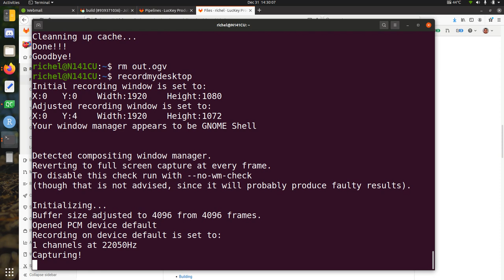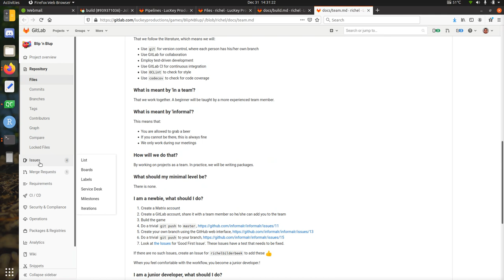Blip 'n Blup: Skyward Adventures, progress at 2020-12-31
This video shows the progress of 'Blip 'n Blup: Skyward Adventures' at 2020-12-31.